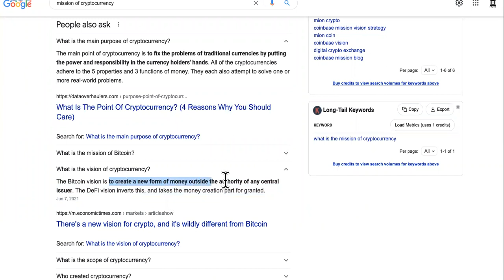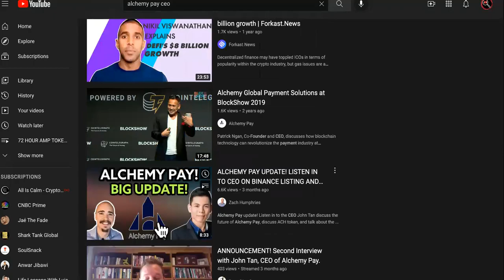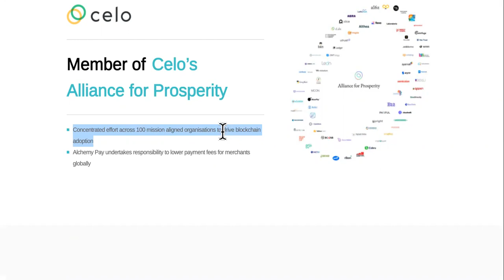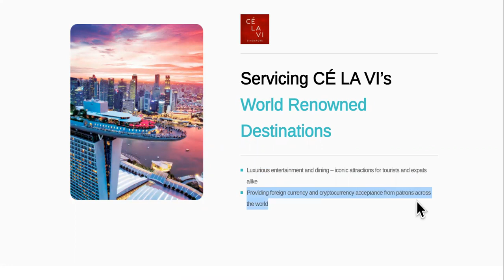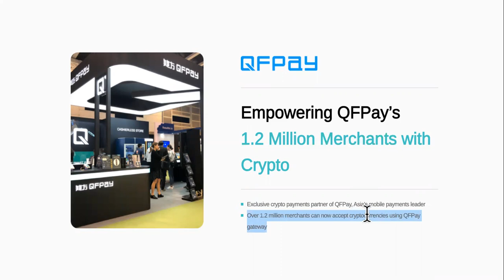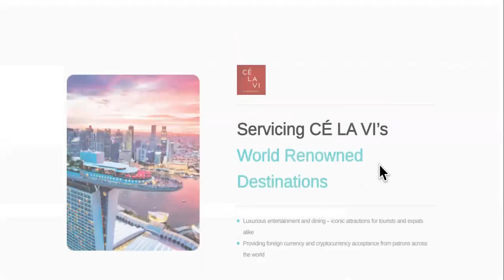BIGGEST Alchemy Pay Partnership PUMPS ACH PRICE